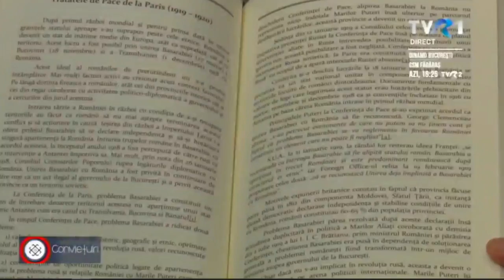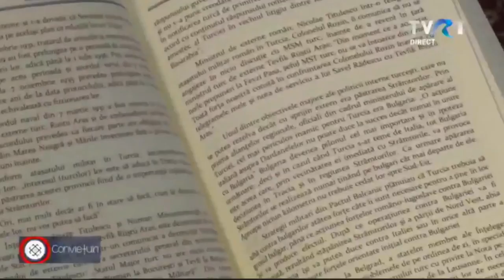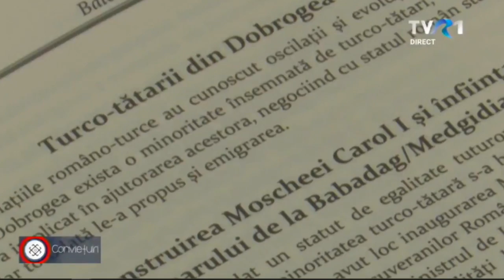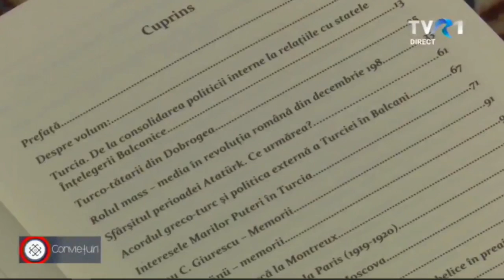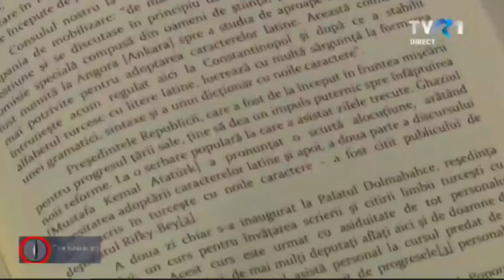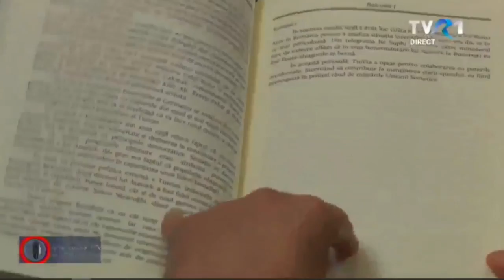„Balcanii” lui Ionuț Cojocaru, la TVR. O carte, o poveste, o lecție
Prezentarea volumului I al cărții „Balcanii”, autor: Ionuț Cojocaru
Emisiunea „Conviețuiri”, TVR, 3 februarie 2021